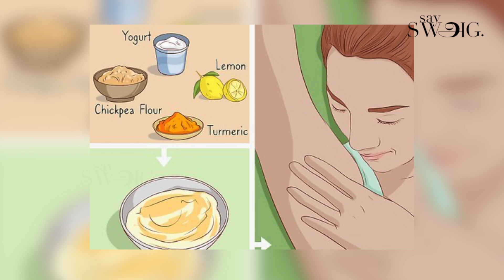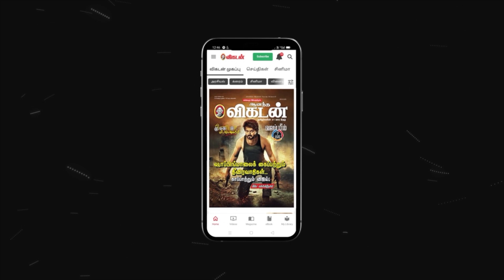Cream,Treatment-லாம் இல்லாம Underarm Darkness போகணுமா? இத பண்ணுங்க! - Dr Monisha | Pigmentation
Armoraa Skin Clinic: 13, Sriram Nagar N St, Cooperative Colony, Sri Ram Nagar, Alwarpet, Chennai-18

Here in this video Dr Monisha Aravind from armoraa skin clinic tells about the causes for dark underarms. she tells various methods to get rid of them.

Credits:
Camera: Suresh Krishna | Edit: Lenin | Producer: Anbarasi | Executive Producer: Priyanka